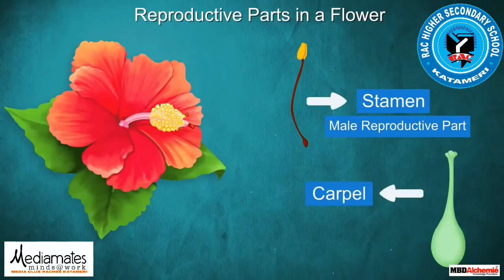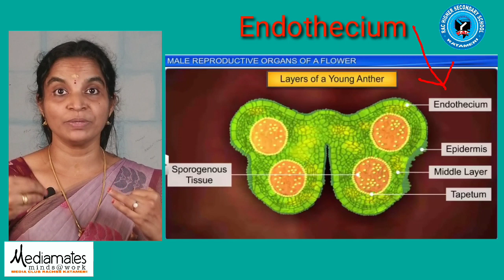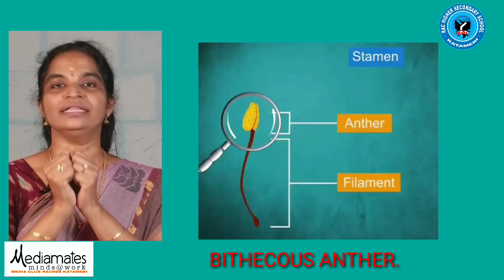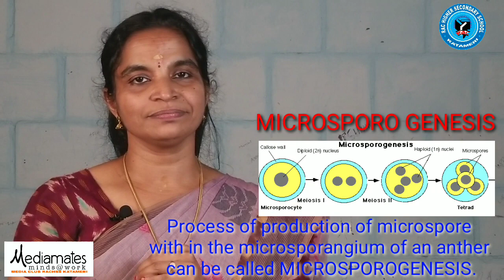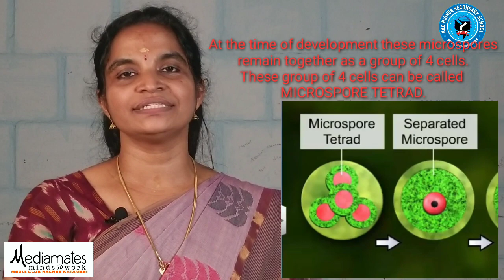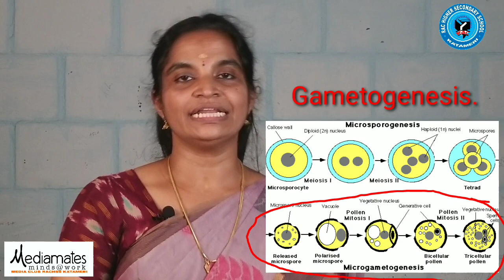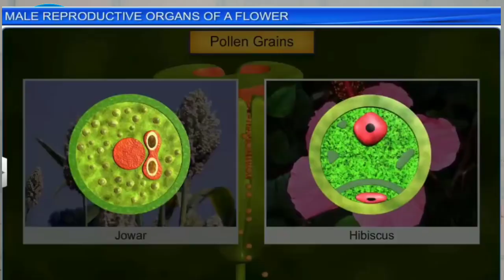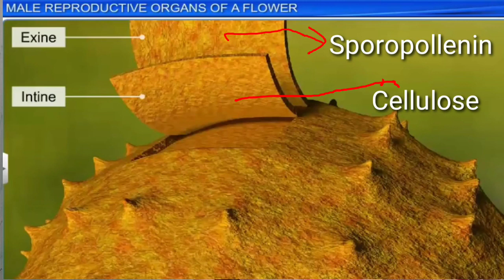Plus Two Botany Unit 2 Part one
*Higher secondary Online class*
Standard :  Plus  two
Subject: *Botany*
Unit : Sexual reproduction in flowering plants
 Part: one
Presented by : Beena Kumari
Hsst Botany
RACHSS KATAMERI

Production: mediamates media club RACHSS KATAMERI